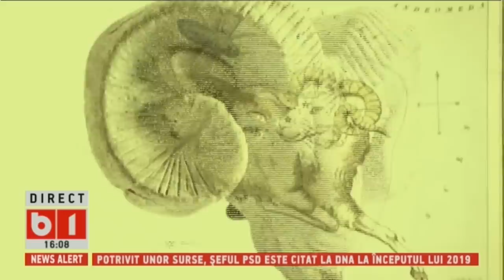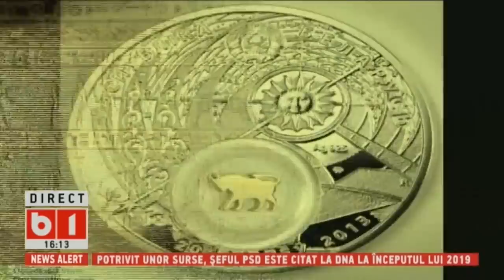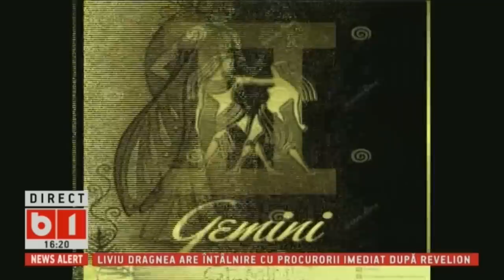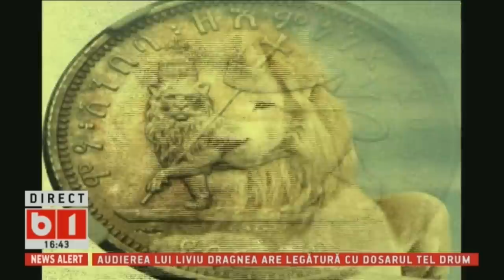360 GRADE CU ALINA BADIC. HOROSCOP 30 DEC 2018 - 5 IAN 2019, CU CRISTINA HLUSAK, P1/3